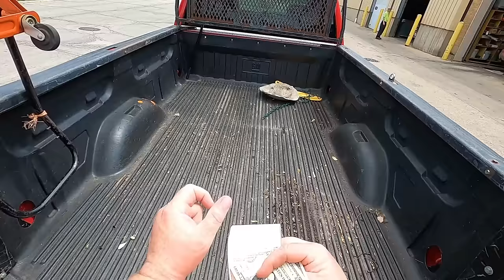Street Scrapping - Truck is Full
It was all FREE